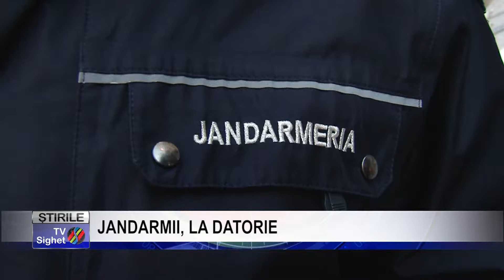Stire 11 JANDARMII, LA DATORIE